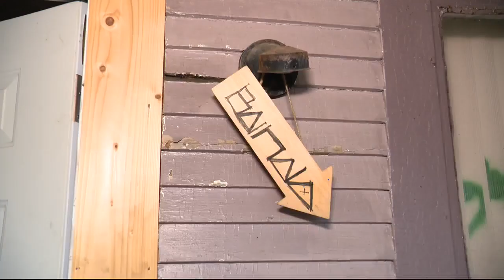Detroit artist fights to save community house project from Land Bank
After a difficult childhood on Detroit's east side, a local artist is teaching and mentoring and helping in his neighborhood - but now, he needs a little help himself.  He wants to transform his childhood home into a community center but he's running into some road blocks.